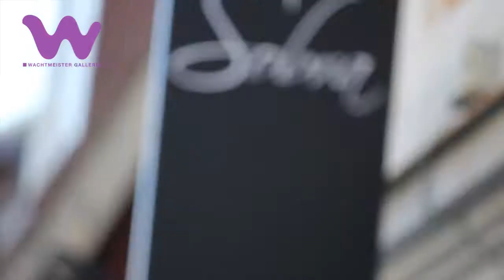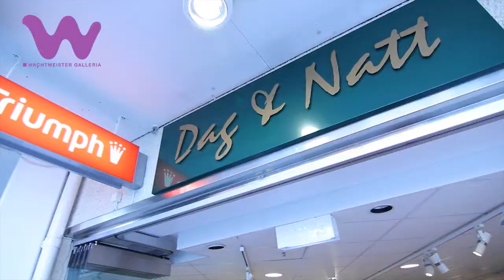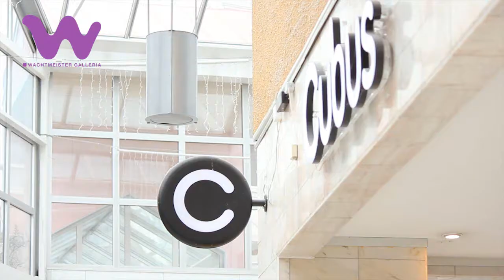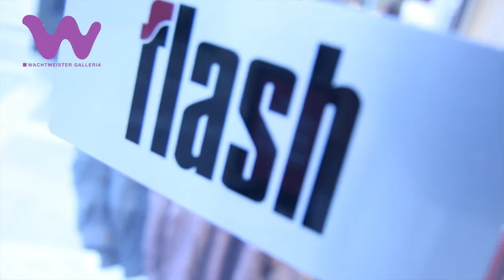110323 Modeveckan Dag 3 Wachtmeister Galleria Karlskrona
TREND. LUST. INSPIRATION.